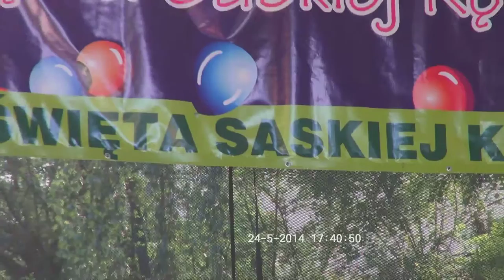Saska Kępa - Festyn 2014